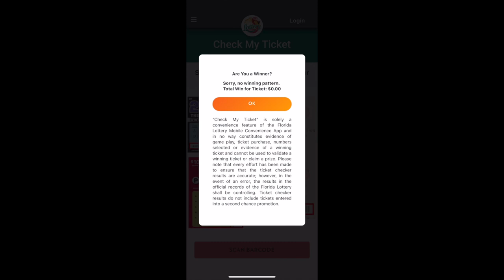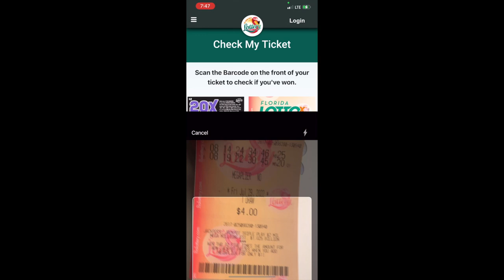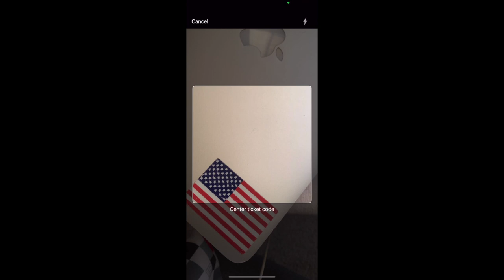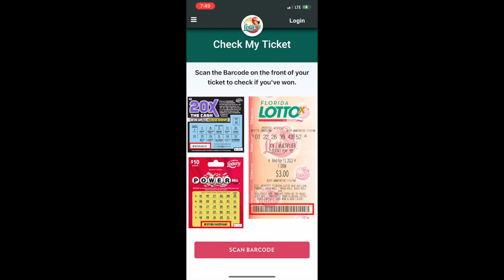YOU DON'T PLAY YOU DON'T WIN [ JACKPOT WINN SOON ]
ON MY ROAD TO THE RICHES IMA PLAY "TILL THAT DAaY".. I DONT BELIEVE I KNOW IM GOING TO WINN BIG..